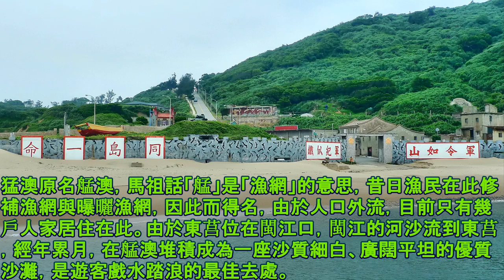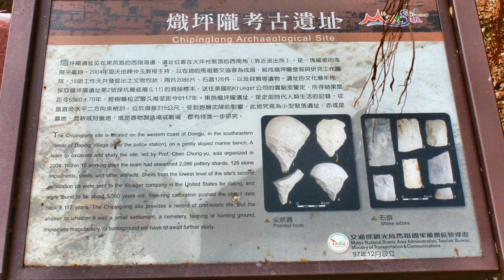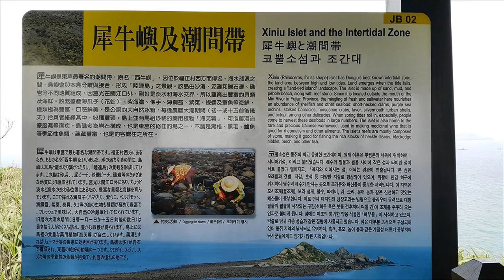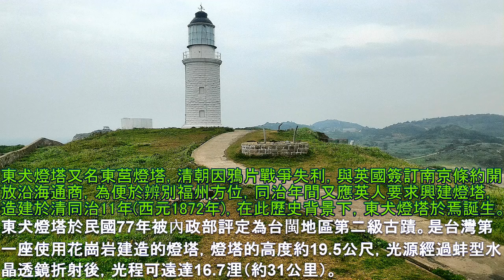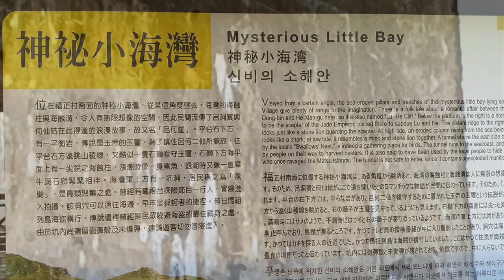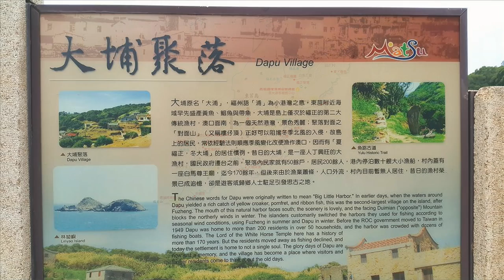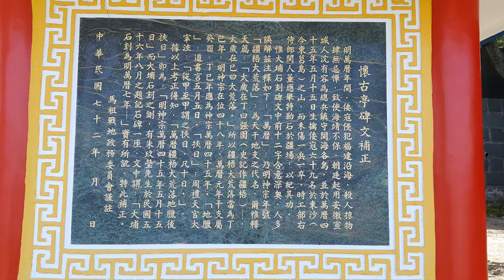馬祖 莒光 東莒自由行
2016/05/19 馬祖 莒光 東莒自由行
青帆港→猛澳港→大坪村→福正聚落→東莒燈塔→神秘小海灣
→大浦聚落→大埔石刻